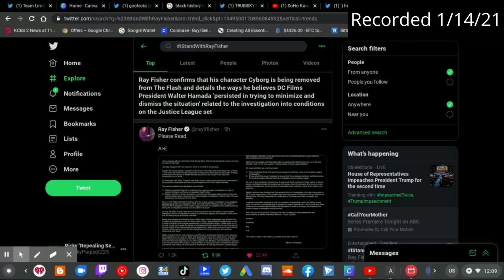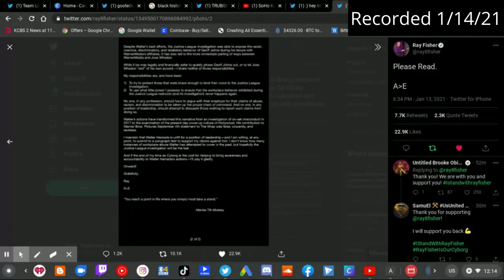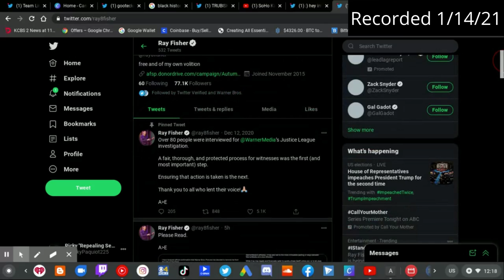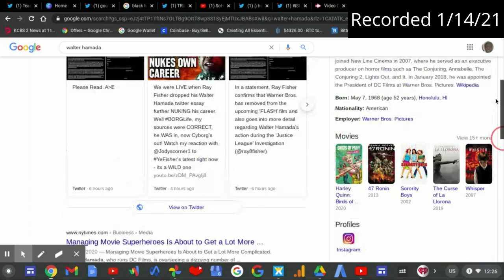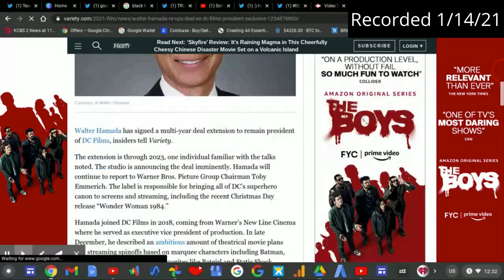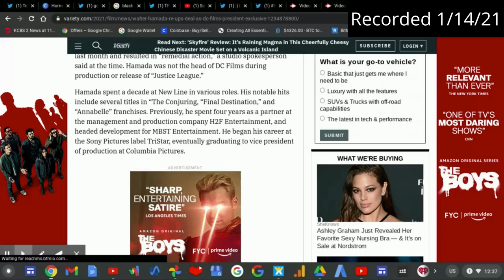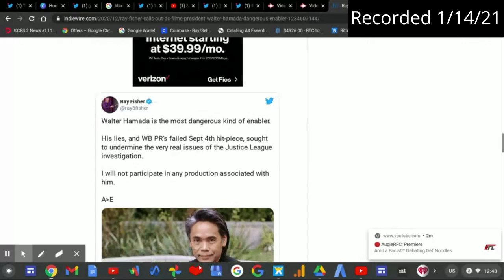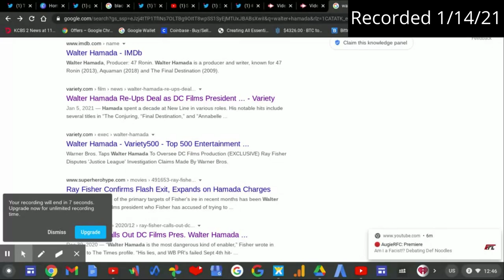Ray Fisher ENDED His Own Career Because Of Walter Hamada!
Raymond Fisher is an American actor who is known for his portrayal of Cyborg in the DC Extended Universe, appearing first in a cameo in Batman v Superman: Dawn of Justice and then in a lead role in Justice League and Zack Snyder's Justice League. Or at least was until he QUIT working with Warner Bros.

 In 2020 last year, Fisher accused director Joss Whedon of misconduct while filming Justice League. While Warner Bros. agreed to look into the matter, Fisher stated that he was no longer willing to work at DC Films under Walter Hamada calling him "the most dangerous kind of enabler".

On January 14th 2021 this year, Fisher claimed that he had been removed from a previously unannounced Cyborg appearance in the upcoming The Flash due to his accusations against Whedon and Hamada.

Ray Fisher will no longer appear in any future DC Films because of Walter Hamada. Walter Hamada is the President Of DC Films.